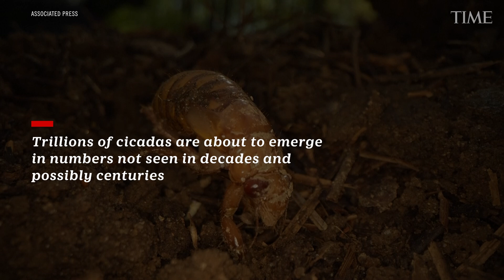Two Broods of More Than a Trillion Cicadas Will Emerge in the U.S. This Year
Trillions of cicadas are about to emerge in numbers not seen in decades and possibly centuries.